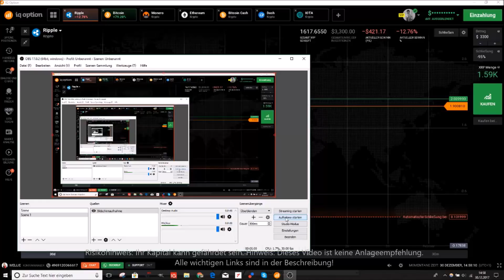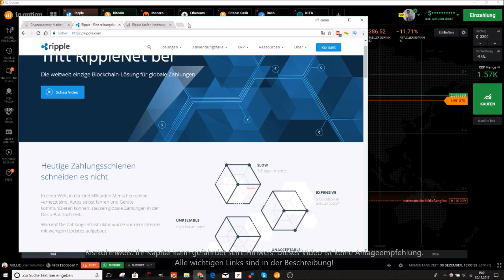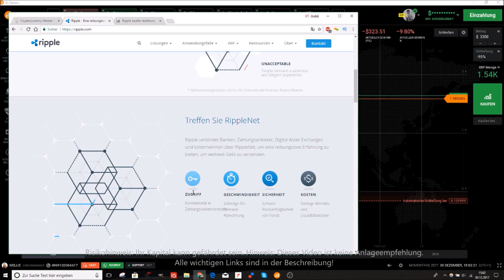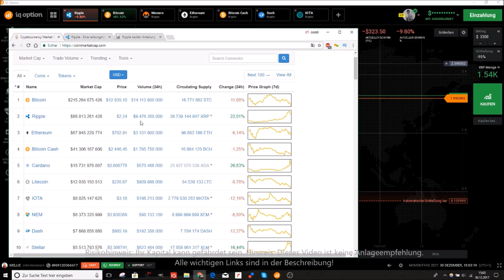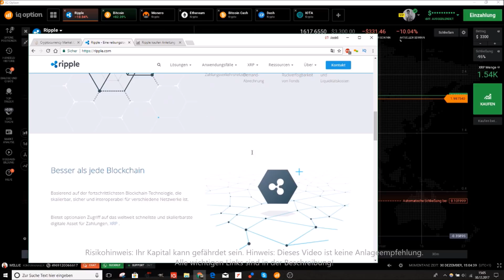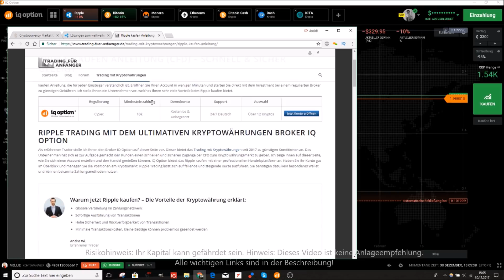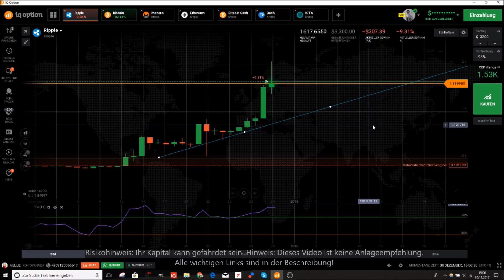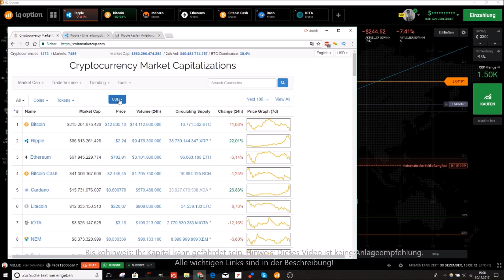Über 3000$ in Ripple investieren | Kryptowährungen kaufen | Deutsch Trading Tutorial erklärt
➔ Jetzt richtig traden lernen im Coaching Über 3000$ in Ripple investieren | Kryptowährungen kaufen | Deutsch Trading Tutorial erklärt

Risikowarnung: der Handel mit Binären Optionen, Forex, Kryptowährungen oder CFD kann nicht für jedermann geeignet sein, so stellen Sie bitte sicher, dass Sie die Risiken vollständig verstehen. Dieses Video ist keine Anlageempfehlung.